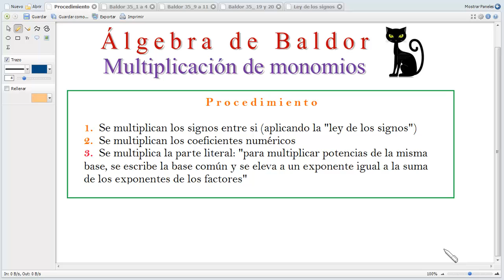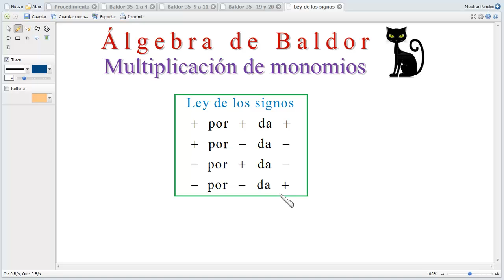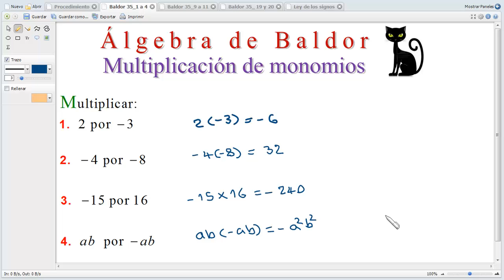Multiplicación de monomios._Baldor 35_1 a 4 👀